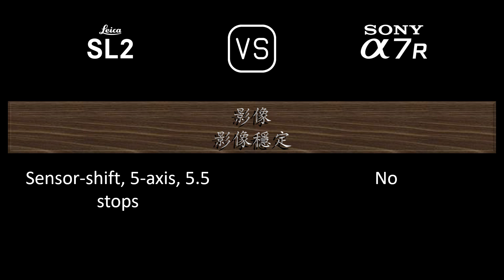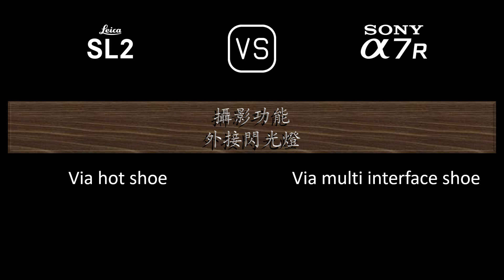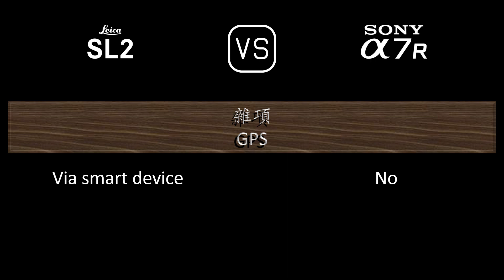Leica SL2 與 Sony A7R 的規格比較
本片是 Leica SL2 與 Sony A7R 的功能概述和規格比較 (comparison of specifications)，希望對您有所啟發。感謝您的支持。

00:24 推出
00:32 機身
00:41 影像感測器
01:05 影像
01:21 光學與對焦
01:50 屏幕
02:10 取景器
02:26 攝影功能
03:27 錄像功能
03:43 儲存
03:47 連接性
04:16 物理特性
04:36 雜項